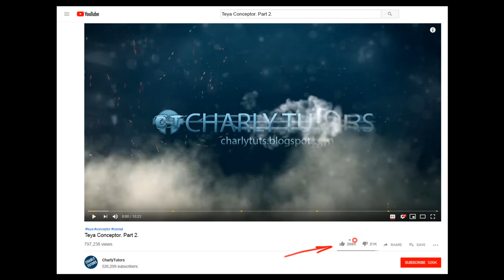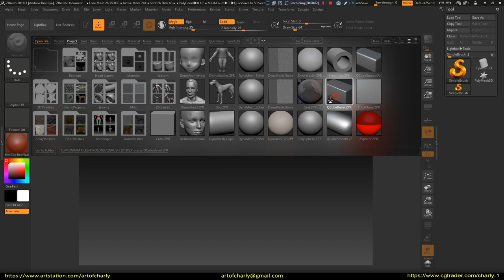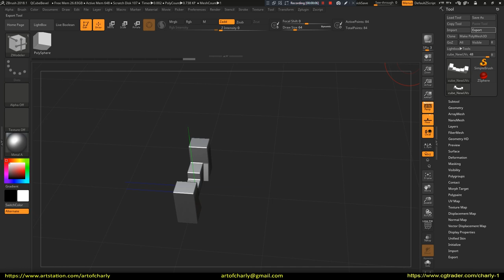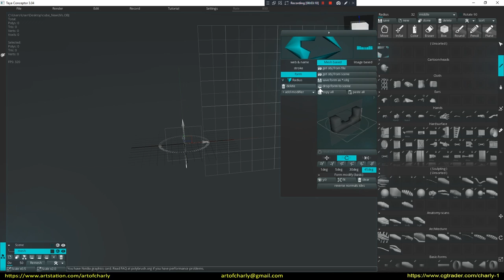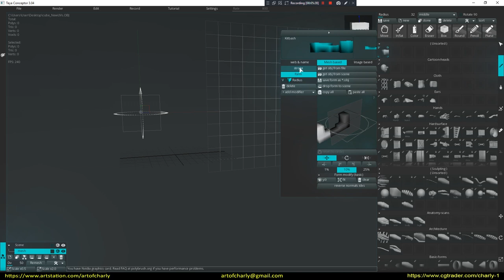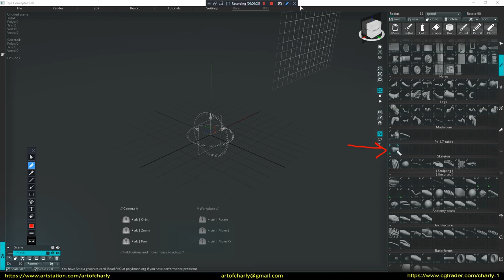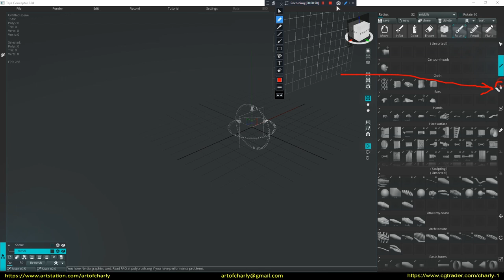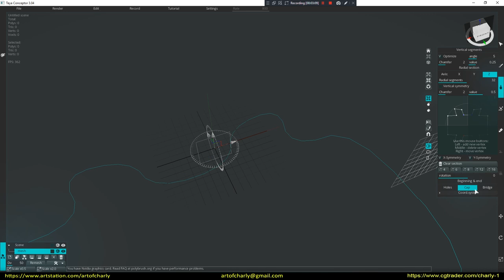Teya Conceptor. About brush creation for Kitbash. Lathe tool and different profiles.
Teya Conceptor - a program for modeling in a few seconds from Arseny Korablev.

Paint with brushes from a huge library, make your own from your models and use Teya in your work with other programs.

In this video, we will talk about creating a custom brush from an object which was created in Zbrush and imported into the Teya. Also, I'll show the Lathe Tool and its settings.